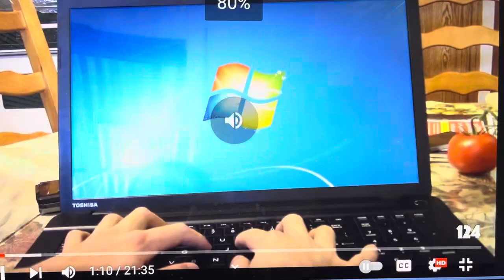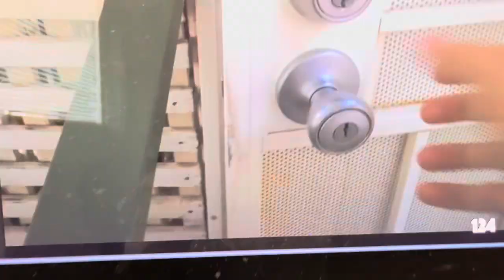(FUNNY) THE WINDOWS 10 SCENE FROM 50 WAYS TO BREAK A LAPTOP!